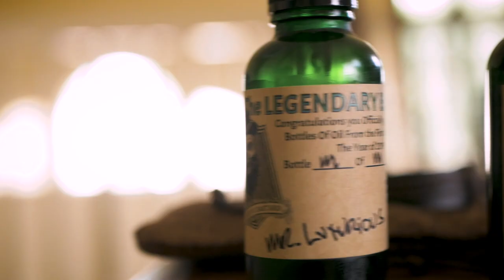HOW TO FIX BEARD AND OTHER STUFF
HEYO!!!
Putting the heated beard brush reviews on pause, and discussing goals, along with a beard product review featuring The Luxurious Bastard Co.
Cheers.

Beard trimmer

Hair clippers

Straight edge razor

Safety Razor

More to come in regard to beard growth, trimming beard, diy haircut, best lenses, best cameras, using lightroom, how to photoshop, headphone and earbud reviews, traveling tips, skin care, beard care, the best diet, how to lose weight, how to make money fast, etc!!!
Barbershops are closed, how long with barbershops be closed for? How to cut hair? How to cut your own hair? How to cut your own hair at home?